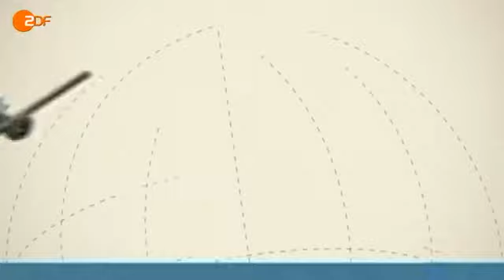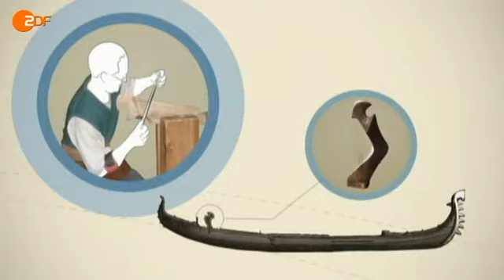Als Gondoliere in Venedig - ZDF auslandsjournal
ZDF-Reporter Benjamin Daniel versucht sich als Gondoliere in Venedig. Gondolieri sind vom Canal Grande nicht wegzudenken. Kein Beruf ist so eng mit der Stadt verbunden wie ihrer. Das Steuern ihrer Boote erfordert viel Geschick. - und wird mit einem saftigen Gehalt belohnt. Ein wackliger außendienst...